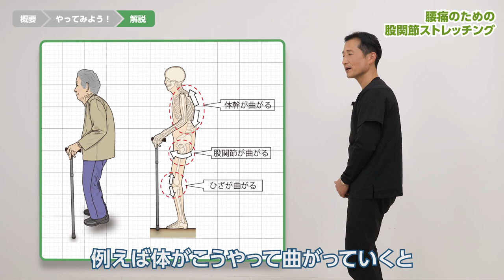【簡単30秒】原因は股関節の”前”！？腰痛を改善させる股関節のストレッチ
このチャンネルでは治療１年待ちのセラピスト園部俊晴が、毎週様々な身体の痛みに対する改善方法をわかりやすく解説しています。

腰痛の原因の１つに『股関節の前』が固まって、姿勢が崩れることが挙げられます。この『股関節の前』をストレッチングで伸ばすことで姿勢がよくなり、腰痛を改善させることができるので、是非トライしてみてください。

【実施回数】
・５往復（左右交互に）

【注意点】
・痛みがない範囲で行ってください
・椅子が倒れないか安全を確認してから行ってください。

【動画の目次】
00:00 今回のテーマは『腰痛の為の股関節ストレッチング』
00:19 ストレッチを紹介
03:00 解説

〜腰痛の方へ他のおすすめ動画〜
◉【寝るだけ簡単】猫背姿勢や、からだの曲がりが気になる人の為のペットボトルを使った腰のストレッチ

🏢園部先生の治療院のHPはこちら🏢
【コンディション・ラボ(インソールと体のコンディショニング専門院)】

📚ひざの痛みの改善方法を解説した園部先生の最新書籍が発売されます📚
【治療1年待ちの理学療法士が教える園部式“ひざ痛”改善メソッド】
※発売日：2022年12月27日
※出版会：彩図社

理学療法士。コンディション・ラボ（インソールとからだコンディショニング専門院）所長。足・膝・股関節など、整形外科領域の下肢障害を専門としている。伝説の治療家、入谷誠の一番弟子。一般からプロスポーツ選手まで幅広く支持され、、多くの一流アスリートや著名人などの療術も多く手掛ける。身体の運動連鎖や歩行に関する研究および文献多数。著書多数。新聞、雑誌、テレビなどのメディアにも多く取り上げられる。また、運動連鎖を応用した概念は、専門家からの評価も高く全国各地で講演活動を行う。

▶主な書籍📚
〈一般の方向け〉
📗「治療1年待ちの理学療法士が教える園部式“ひざ痛”改善メソッド(彩図社)」
📗「つらいひざ痛が1分でよくなる! ひざ下リリース (わかさ出版)」
📗「お尻の痛み・しびれ 1分でよくなる 最新最強 自力克服大全(わかさ出版）」
📗「リハビリの先生が教える！健康寿命を10年延ばすからだのつくり方(運動と医学の出版社)」
など著書多数

〈専門家向け〉
📗「園部俊晴の臨床-膝関節-」運動と医学の出版社2021．
📗「入谷誠の理学療法」運動と医学の出版社2020．
📗「スポーツ外傷･障害の術後のリハビリテーション改訂版」運動と医学の出版社2022．
📗「腰痛の原因と治療」運動と医学の出版社2019．など著書多数

■出身
神奈川県横浜市

■所属等
・コンディション・ラボ（インソールとからだコンディショニング専門院）所長
・運動と医学の出版社 代表取締役社長

■経歴
平成3年
・関東労災病院リハビリテーション科勤務
・伝説の理学療法士、入谷誠の師事のもと入谷式インソール（足底板）を学ぶ

平成29年
・26年間勤務した関東労災病院を退職

平成29年
・コンディション・ラボ（インソールとからだコンディショニング専門院）を開業する。
・同時に㈱運動と医学の出版社 代表取締役 社長に就任。
🏥📹専門家向けのYou Tubeチャンネルもあります！